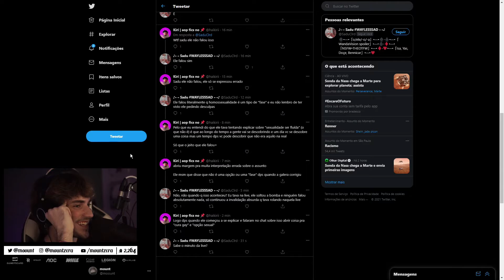mount - Aqui ó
Canal: mount
Categoria: Só na conversa
clipped by katsu_ichi